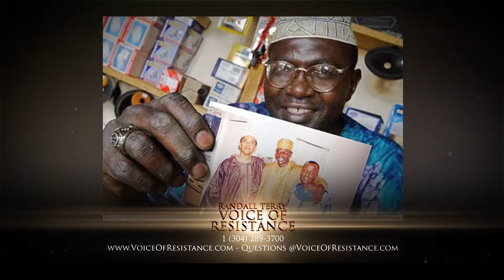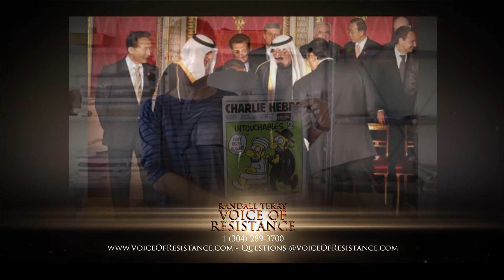Episode 606 - Part 2 - Obama is a Coward and Won’t Say Muhammad is the Issue